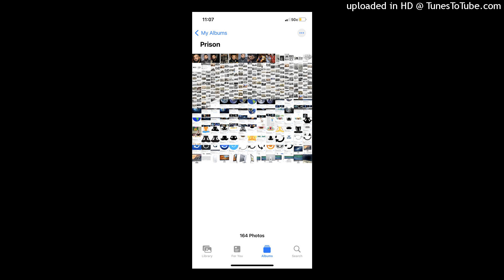William Lewis Feat. Theo- 2014 MAC DESKTOP (OFFICIAL SONG) Prod. By: Theo